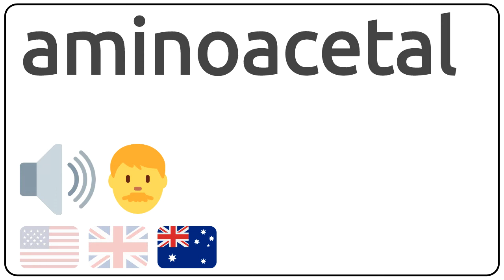How to pronounce aminoacetal in english?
How to pronunce aminoacetal in english
How to pronunce aminoacetal in american accent 🇺🇸?
How to pronunce aminoacetal in british accent 🇬🇧?
How to pronunce aminoacetal in australian accent 🇦🇺?

Como se dice aminoacetal en ingles?
Como se pronuncia aminoacetal en ingles?